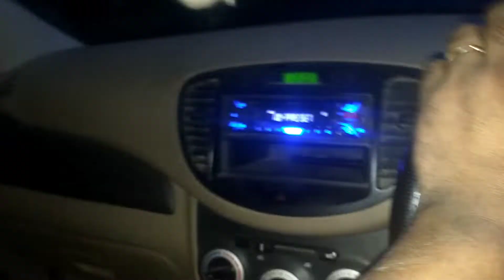easy way to replace i10 tie member